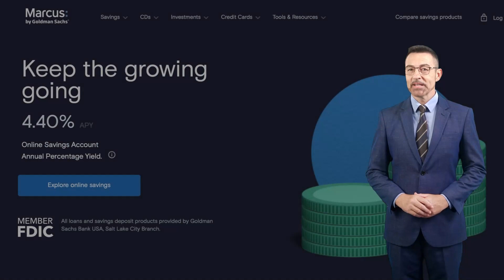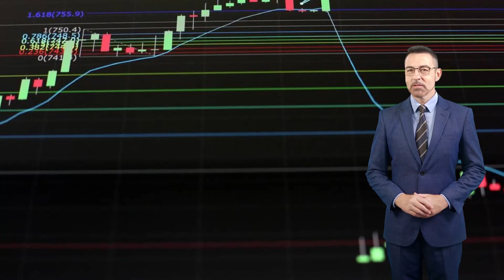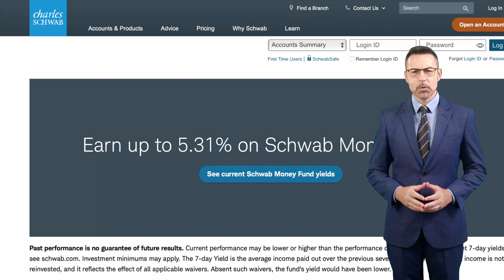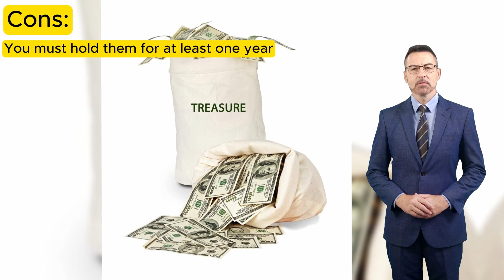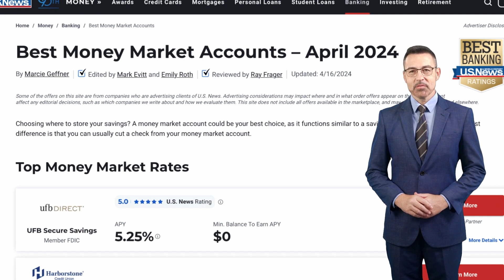Where to Keep Your Cash: The Ultimate Guide for Maximizing Your Savings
In this video, we explore the various options for keeping your cash, from high-yield savings accounts to bank CDs, brokerage account CDs, T-bills, I-bonds, and money market accounts. We discuss the pros and cons of each option and provide insights into how to optimize your cash management strategy.

Timecodes
0:00 - Intro
0:36 - High-Yield Savings Accounts
1:41 - Bank CDs
2:33 - Brokerage Account CDs
3:21 - T-Bills
4:00 - I-Bonds
4:37 - Money Market Accounts
5:40 - Outro